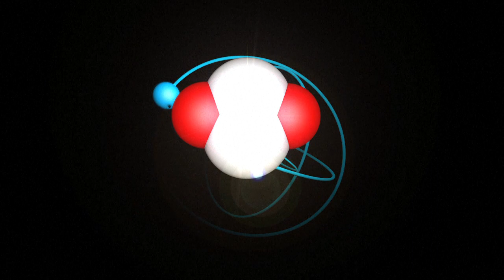Lightning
Lightning is a huge spark of electricity. It strikes when an electric current is able to travel through what would normally be an insulating material, in this case the air. VIDEOGRAPHIC